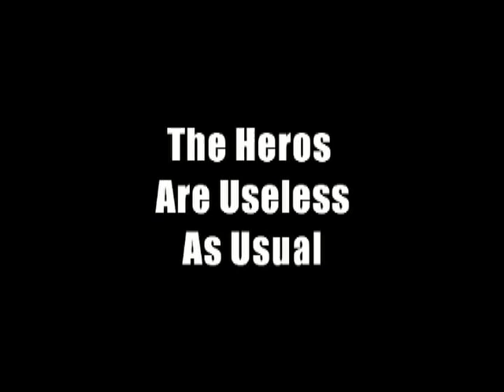GyroHedgie453 - Gyro : Darkest Hour Trailer { Extended }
title sayds all this was requested by  smugleafcarrieson